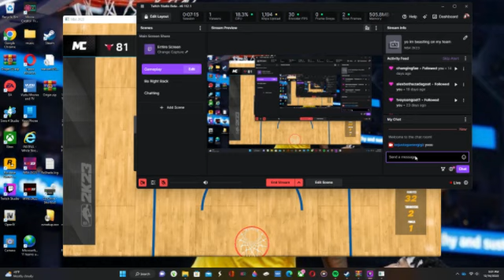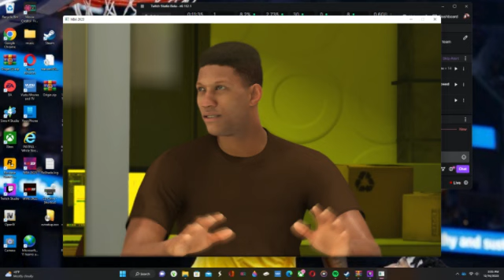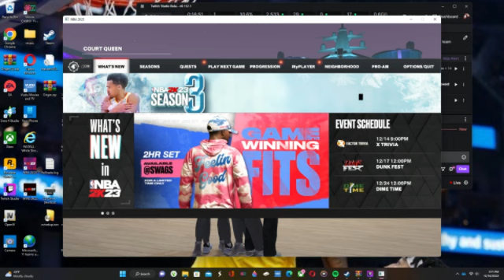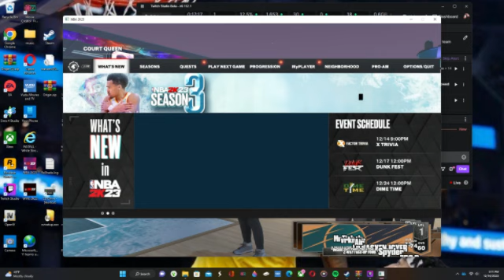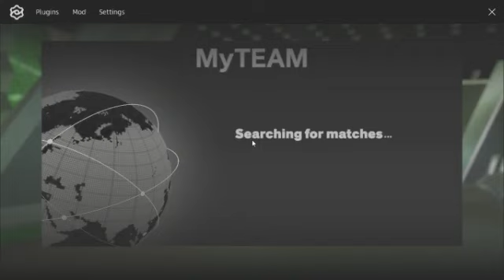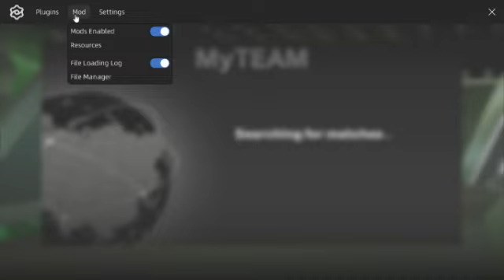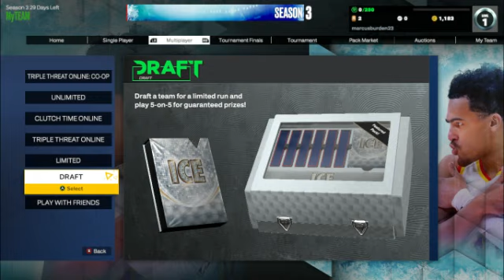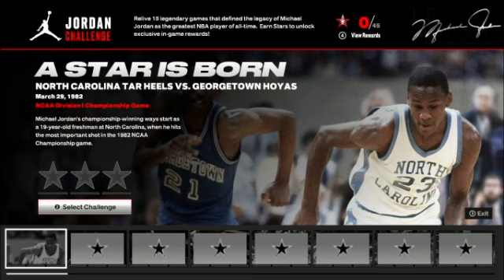yo im beasting on my team